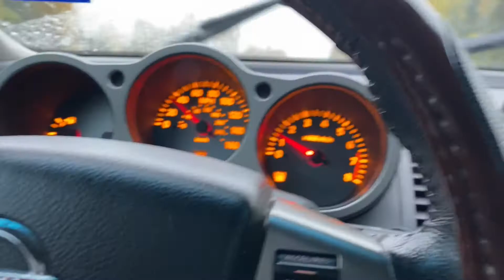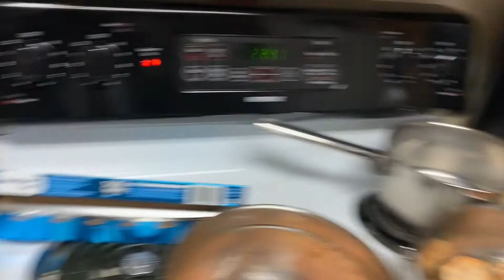Weekend Vlog : Allergic Reaction, Rearranging Living Room, and More Cooking | Daresha & Dario